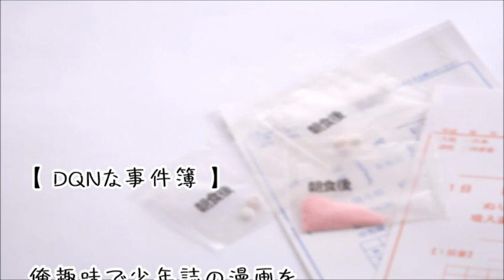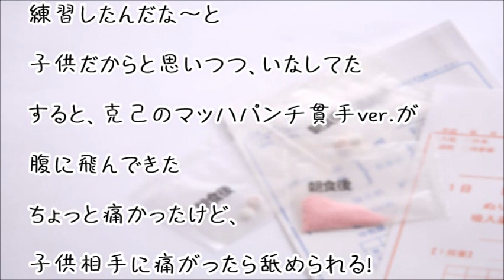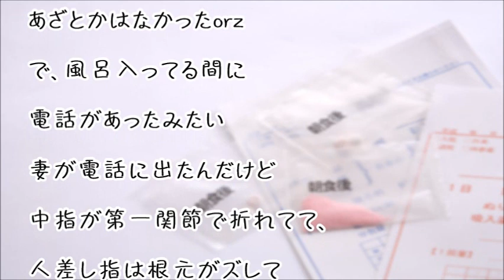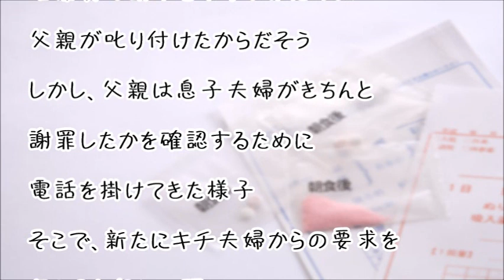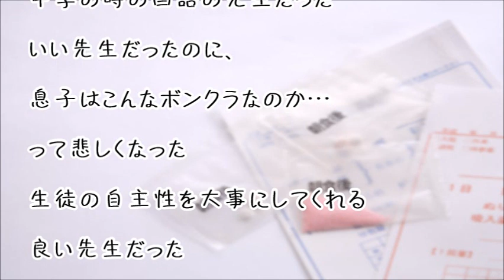【ＤＱＮな事件簿】あなたを殴った息子が骨折しました。謝罪するけど慰謝料よこせ→ザケンナァ